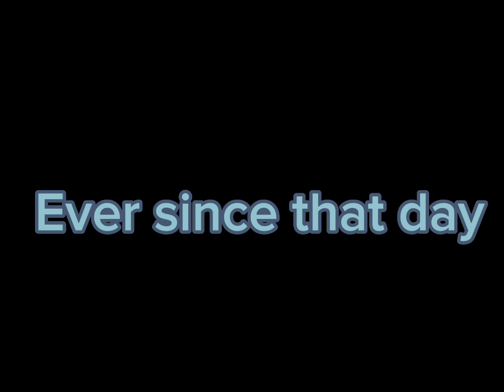THE GIRL/GCMM PART 1/WARNINGS IN DESC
I will 100% make a part two but it will be a bit later since I have lost motivation and I have tons of ideas for small clips so when I get my motivation make, I can make part 2. First time using custom thumbnail*I just learned how to

WARNINGS:
Shaking
Loud noising
Blood
Abuse
Bullying
Medical issues
A bit of swearing

Apps used
CapCut
Gacha Club
Procreate